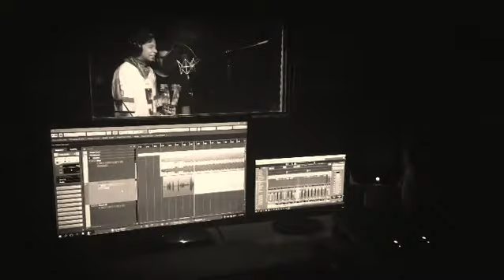Young Sudden | 8Pm Freestyle on Shock ones pt II instrumental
Gambron Family Present
Young Sudden | 8Pm Freestyle on Shook ones pt II instrumental by mobb deep